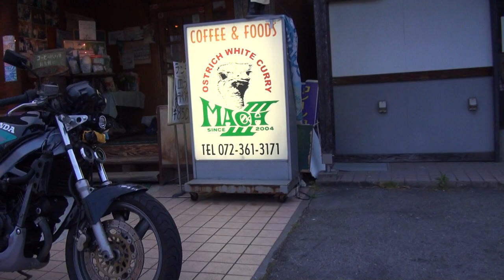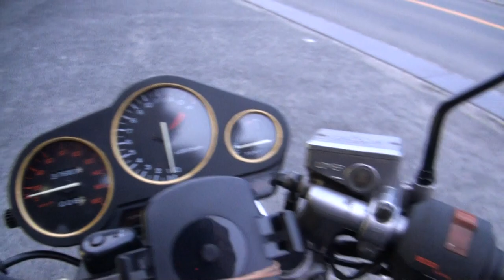1989VTZ250 ホンダ・VT HONDA・VTZ250 Suzuki・KATANA スズキ・カタナ GSX250SS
1989VTZ250　ホンダ・VT　HONDA・VTZ250　Suzuki・KATANA　スズキ・カタナ　GSX250SS